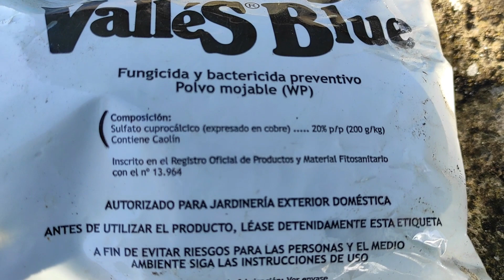Cuanto Tiempo TARDA En DAR FRUTO Un Arbol De AGUACATE 🥑🌳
🔴Para consultas personalizadas o video curso identificacion de carencias nutricionales o curso NUTRICION en arboles de AGUACATE solo via wassap por precio economico al wa.link/cqbjh7 pregunta sin compromiso
Únete a este canal para acceder a sus beneficios: